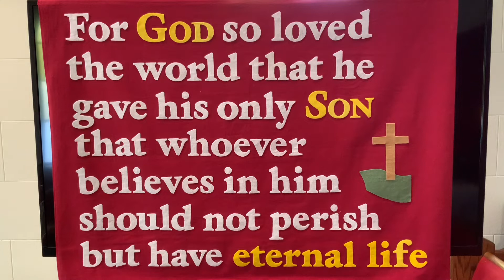Thursday Devotion for January 14, 2021